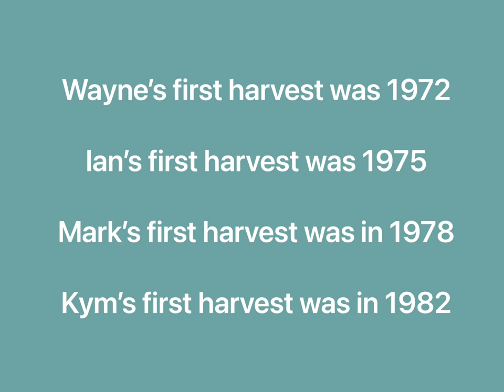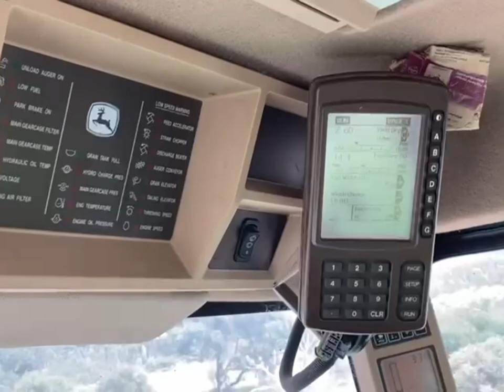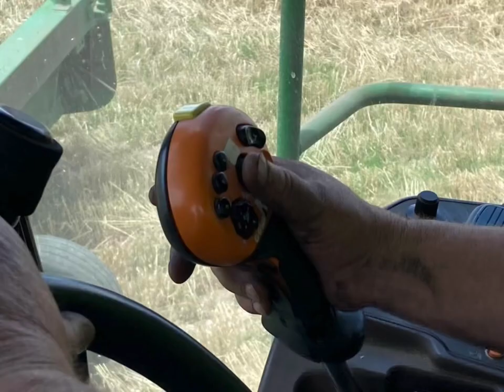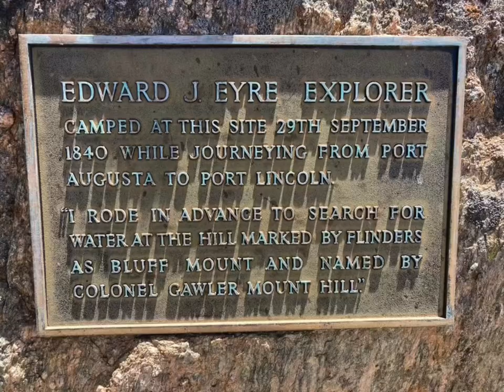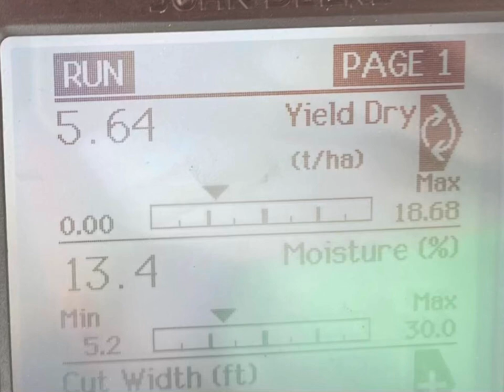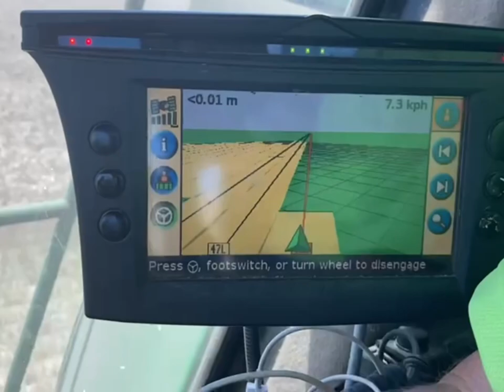The Bluff- Last Harvest 2021